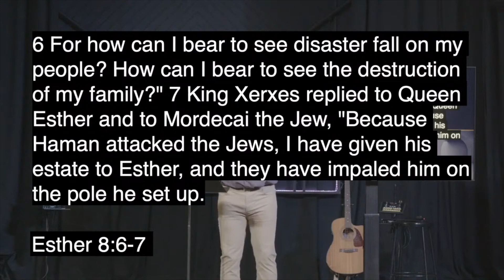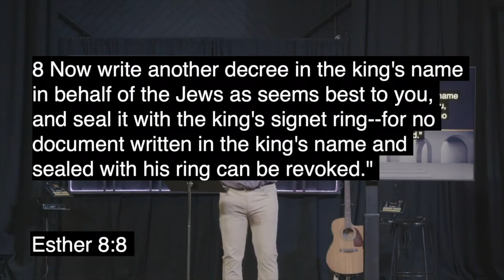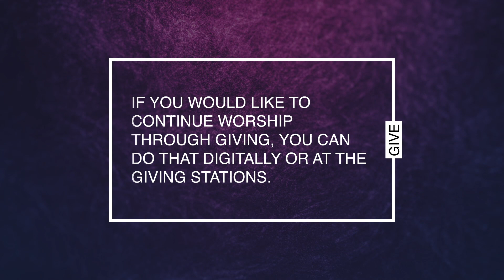Celebration of Obedience | On Purpose for a Purpose | Chad Ulrich